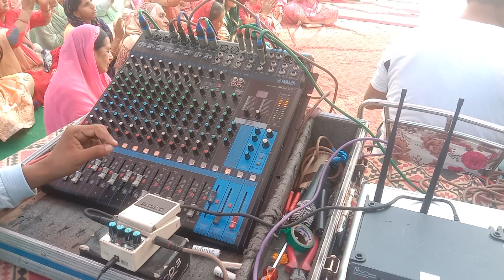Ikk Baar Mainu Apna Bana Le ... By Suresh Shastri Ji Maharaj (इक्क बार मैनु अपना बना ले..)